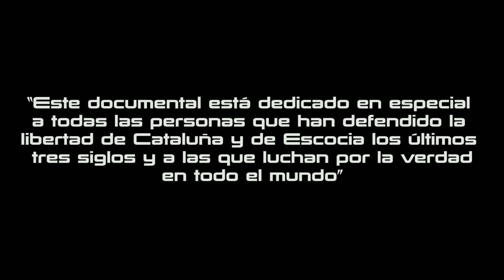El spot del documental "La Mentira"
Entra en descubre.lamentida.cat

Queridos / as,

El Crowdfunding de "La Mentira, el documental de la verdad" avanza satisfactoriamente. Pero para asegurar su éxito no podemos aflojar. Ante el silencio de los medios, todos los que creemos en la libertad de Catalunya, el derecho a la información y la libertad de expresión tenemos que hacer un esfuerzo hasta el último minuto haciendo aportaciones y difundiendo la campaña.
Nos gusta presentaros la dedicatoria del documental en forma de spot para que la hagáis llegar a todos vuestros conocidos.
Juntos lo podemos todo.
Visca Catalunya Lliure

Este documental dedicado especialmente a todas las personas que han defendido la libertad de Catalunya y de Escocia los últimos tres siglos y en las que luchan por la verdad todo el mundo.

El documental que el Estado espanyol no quiere que veas.

Entra en descubre.lamentida.cat